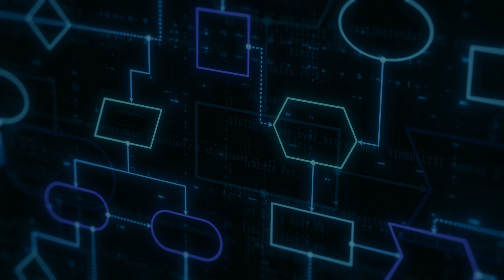Bolsista investiga competências adaptativas das equipes de desenvolvimento de software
José Jorge Lima Dias Júnior é graduado em Ciência da Computação pela Universidade Federal da Paraíba (UFPB) e mestre em Engenharia de Software pela Universidade Federal de Pernambuco (UFPE). Concluiu o doutorado em Administração pela UFPB e realizou parte dos estudos em Portugal como bolsista da CAPES no Programa de Doutorado-Sanduíche no Exterior (PDSE). Durante as investigações, ele focou na competência profissional das equipes de desenvolvimento de software. Recentemente, recebeu o Prêmio Nacional de Inovação em Gestão Universitária 2024, pelo projeto “Ecossistema de Gestão da Graduação (Ecograd)”, que oferece um sistema analítico para as universidades federais do país.